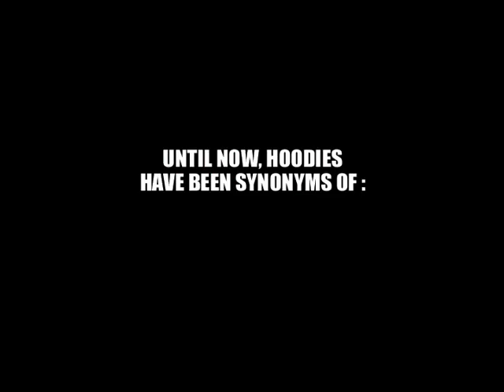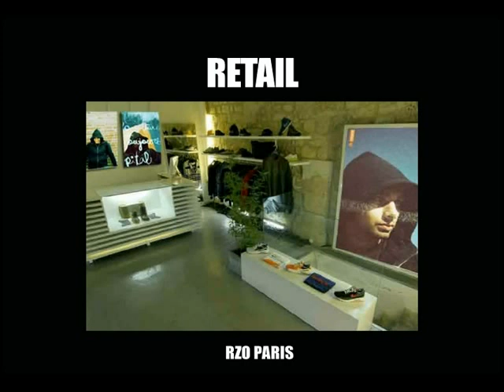Nike Europe: HoodyOn Moments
Client: Nike
Agency: BBDO Argentina / Sartoria Comunicazione
Executive Creative Directors: Rodrigo Grau / Ramiro Rodriguez Cohen
Art director: Bruno Acanfora
Copywriter: Ariel Abramovici
Photographers: Lucila Blumencweig/ Maureen Hufnagel
Interactive Creative Director: Fernando Barbella
Interactive Art director: Ricardo Ovelar
Interactive copywriter: Diego Levi
Account director: Alejandro Gowland
Account executive: Nico IbaÃ±ez
Integrated Communications Director: Nicolas Pimentel
Head of Production: Luli Dragan
Production (Europe): Lucila Kramer